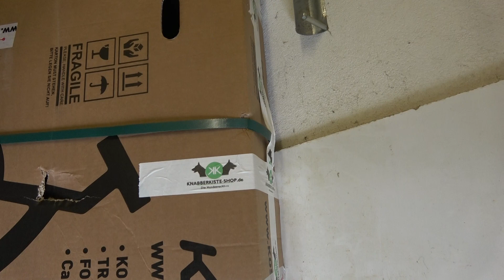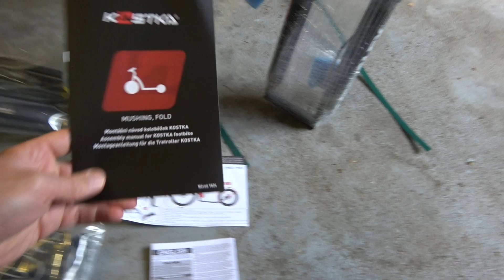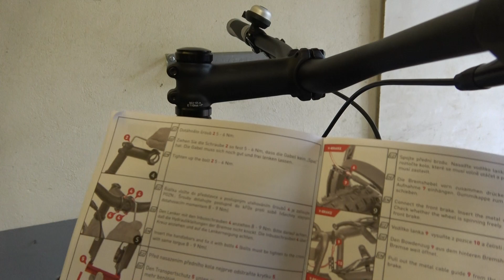Kostka Mushing Max - Offroad Tretroller mit Scheibenbremsen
Ich baue meinen neuen Roller auf und teste ihn im Gelände.